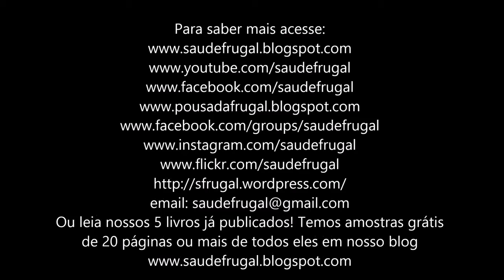COMO EMAGRECI 41kg em 9 MESES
Acesse Descubra Como Emagrecer de 3 a 5 quilos em 1 Semana com 5 Minutos Diários de 3 Exercícios Para Emagrecer Rápido! Emagrecer rápido, perder barriga e queimar toda gordura indesejada com poucos minutos de exercícios por semana! COMO EMAGRECER DE 3 a 5 QUILOS EM 1 SEMANA!

Baseado 100% em pesquisas científicas, o melhor sistema de emagrecimento do Brasil, já levou milhares de pessoas a conseguirem emagrecer sem precisar passar horas na academia nem ter que fazer dietas malucas de passar fome.